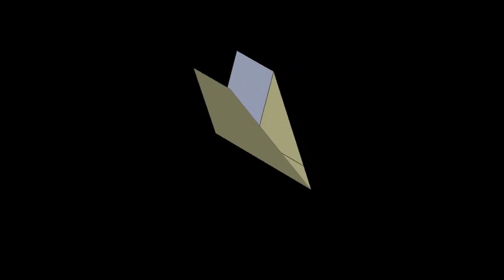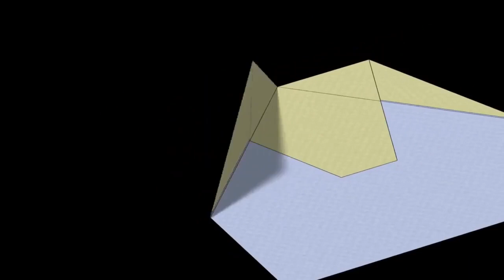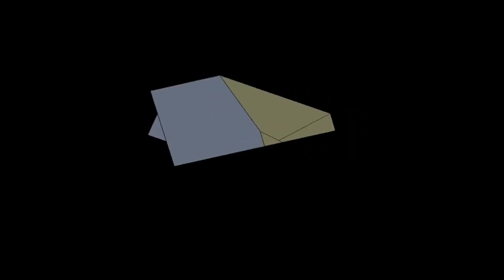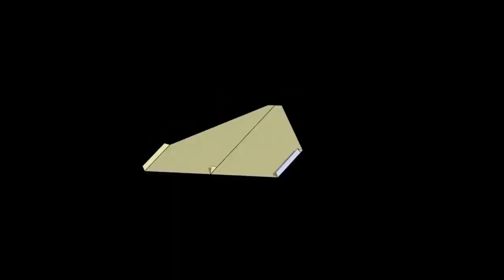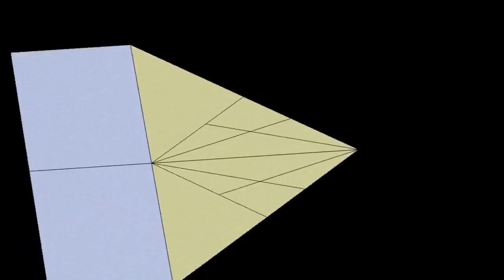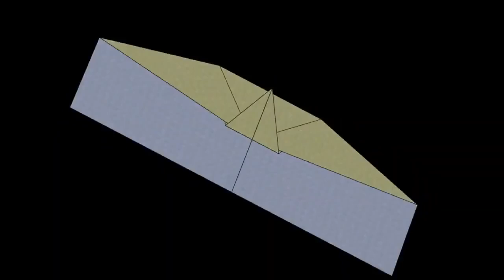BEST FLYING PAPER PLANES FOLDING | EASY 3D PAPER PLANES DESIGN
Do you like to make paper planes that really flies? Presented here are some of the designs that are easy to make but they can fly astonishingly. In fact, there are even 3 world record holder designs included in the video. Take out a A4 size paper and start to build one. Comment which one flew the best!!

THANK YOU Curious About Planes